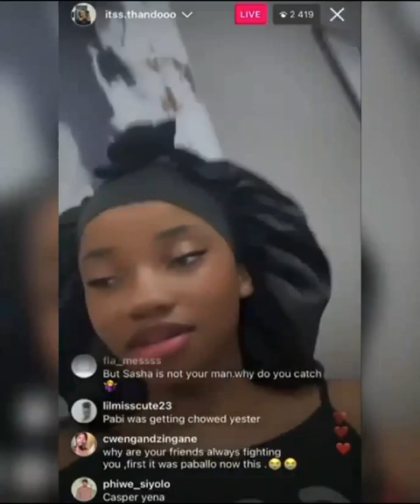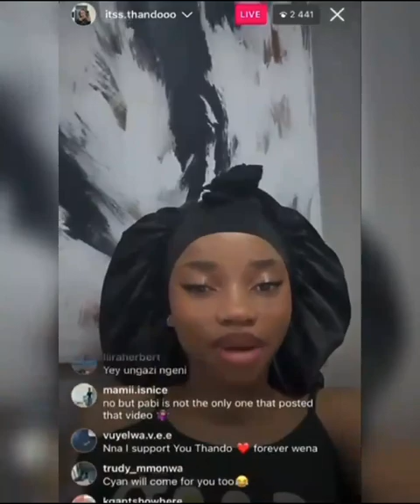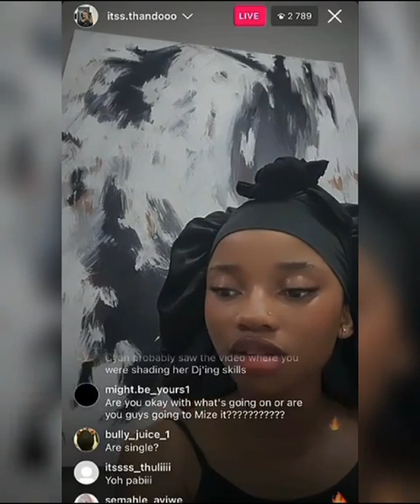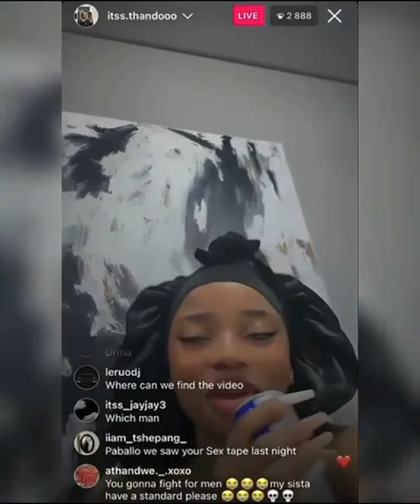SHOCKING😳Video Of Paballo Revealing The Cause Of Her Drama With Cyan Boujee